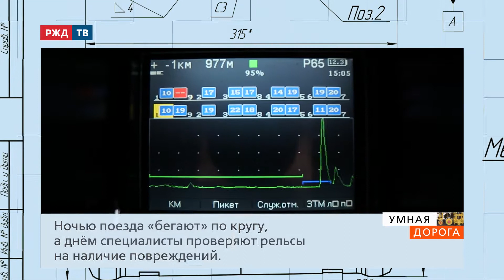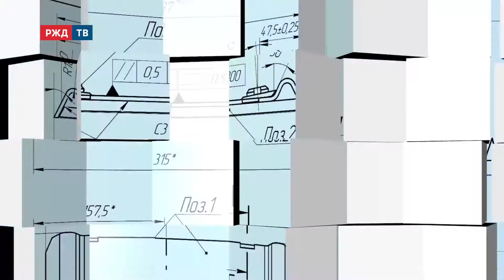Экспериментальное кольцо ВНИИЖТ || Умная дорога, выпуск 28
История про железнодорожный испытательный полигон в Москве